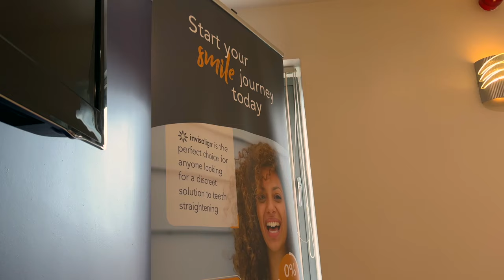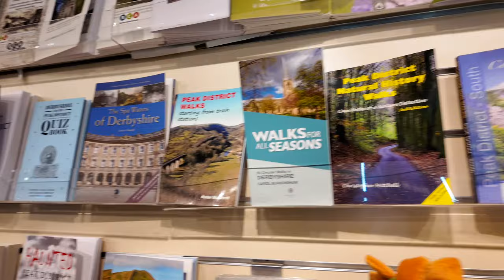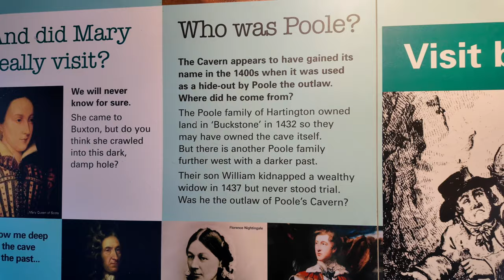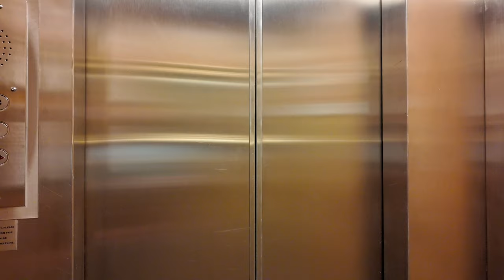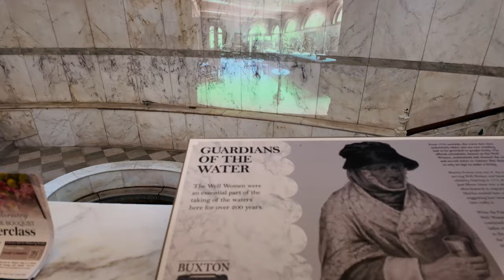I got a second opinion / Poole Cavern / Palace Hotel / Buxton Weekend - Travel Special